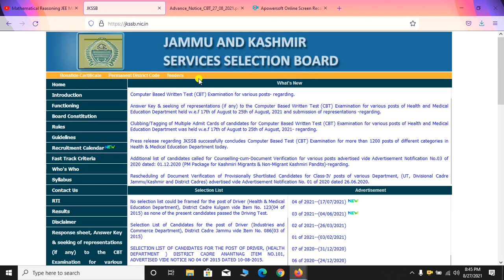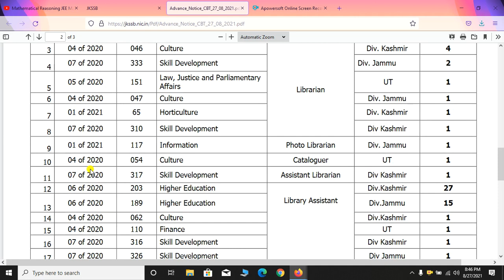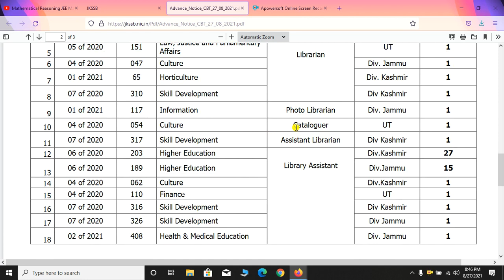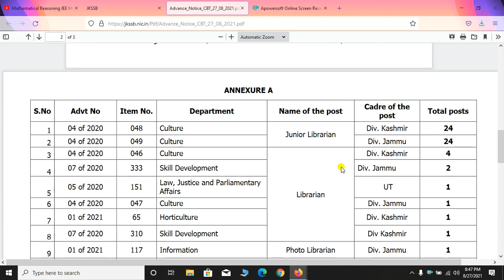JKSSB Update | CBT Examination to be held from 25th September, 2021 onwards for Various Posts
Jkssb website link

Computer Based  Written Test (CBT) Examination for
various posts- regarding.

The  Jammu  and  Kashmir  Services  Selection  Board  has  recently
resumed examination  activities  after  the  2nd  wave  of  COVID  -19  pandemic.  In
order  to  keep  the  process  of  recruitment  going,  the  Jammu  and  Kashmir
Services  Selection  Board  has  scheduled  next  batch  of  examination  for  some
categories  of  posts  as  indicated  in  Annexure  A  to  this  Notification  from  25th
September, 2021 onwards.
All the candidates who have applied for the  posts shown in the
Annexure A, are accordingly informed to participate in the CBT examination to
be held from 25th September, 2021 onwards.
However, post wise dates for conduct of aforesaid CBT
examination and downloading of Admit Cards shall be notified later on.
This is the advance notice for information of concerned
candidates.